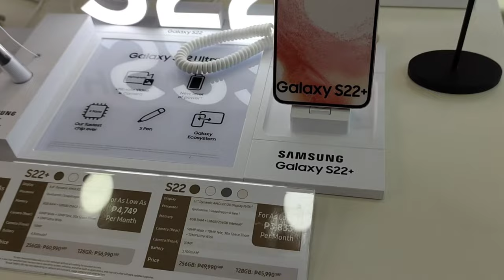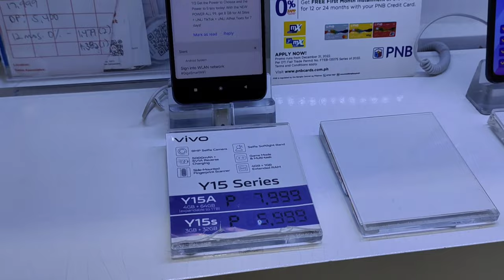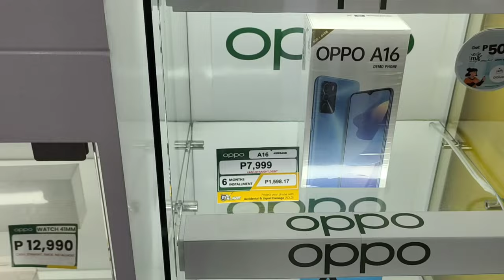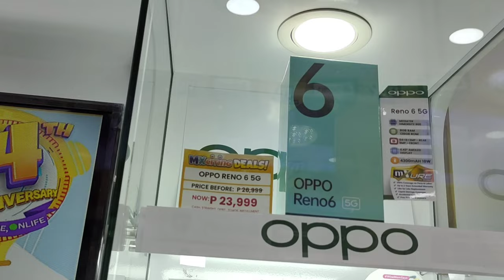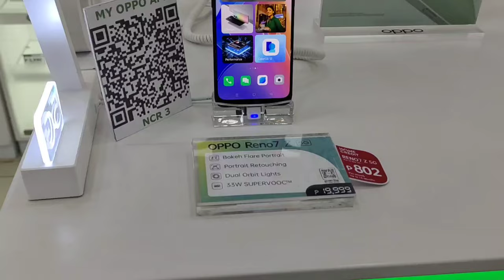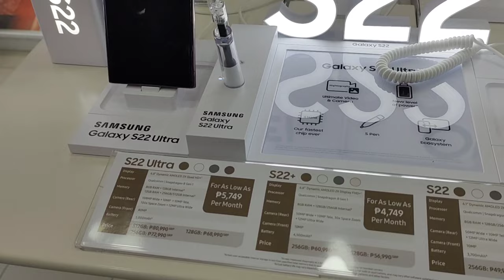PRICE NG MGA GAMING CELLPHONE VERY AFFORDABLE | ERMEL PH TV